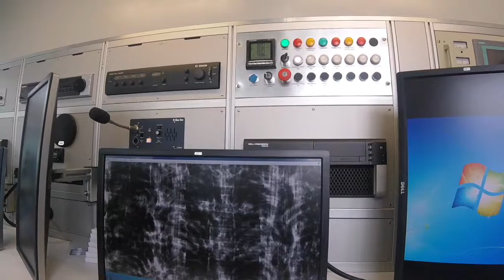Wereldhavendagen 2016- Port Reporter Rachael dag 1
Bij de afgelopen editie van de Wereldhavendagen is onze Port Reporter Rachael op pad gegaan om verslag te leggen van verschillende activiteiten. Zie hier haar verslag van dag 1.